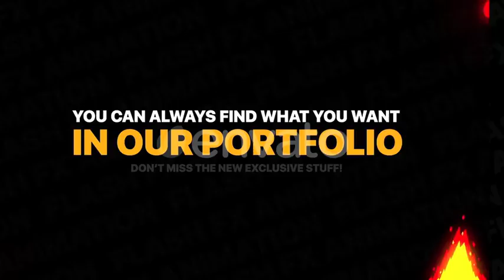Liquid Shapes Pack | Motion Graphics Pack | Motion Graphics - Envato elements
animation,cartoon,drops,dynamic,fluid,games,hand-drawn,liquid,overlays,slideshow,social media,splash,stories,transitions,water